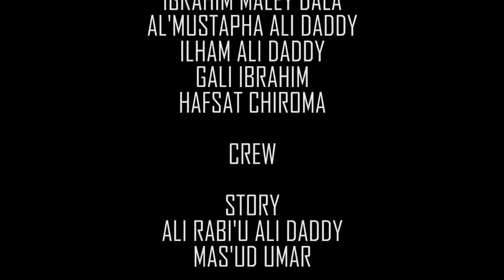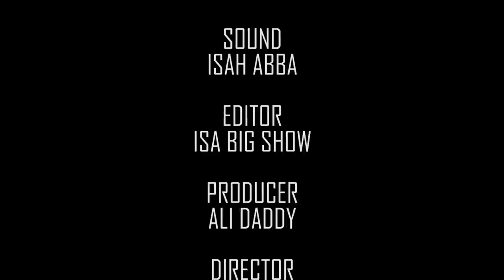GIDAN AURE EPISODE 12 LATEST HAUSA SERIES ​⁠hausafilm